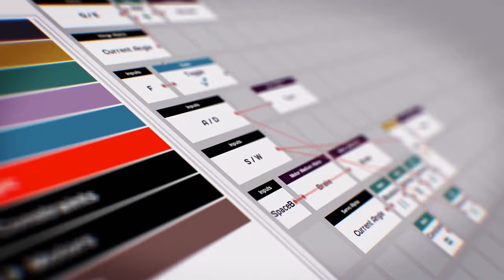Main Assembly - Early Access Trailer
Build robots with revolutionary free-form crafting tools and control them through powerful visual programming. Overcome solo challenges or play with your friends in multiplayer. Featuring advanced physics like aerodynamics and robot destruction!

Main Assembly is a game being developed by Bad Yolk Games in Uppsala Sweden.

Main Assembly uses the Unreal® Engine. Unreal® is a trademark or registered trademark of Epic Games, Inc. in the United States of America and elsewhere.
 (©)Bad Yolk Games AB 2019. Main Assembly® is a trademark of Bad Yolk Games AB.